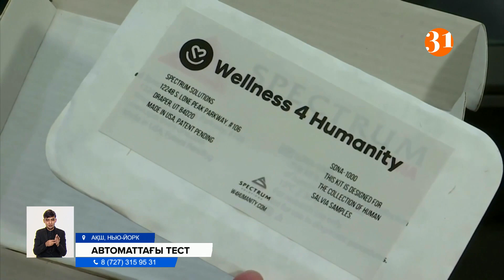АҚШ-та коронавирустың сынамаларын сататын арнайы автоматтар пайда болды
АҚШ-та COVID-19 дың сынамаларын сататын арнайы автоматтар пайда болды. Бұған дейін мұндай сынамалар Гонконг пен Ұлыбританияда пайдалануға берілген еді. Енді кез келген адам өзінің сынамасын үйде отырып ақ талдауға жібере алады.
Ал азаматтарда COVID-19 бар-жоқтығы туралы жауап бір тәуліктен кейін талдама орталығынан жіберіледі. Автоматтан алынған сынаманың қорапшасында тестті жіберуге болатын орталықтың мекенжайы көрсетілген. Бұл ковид жұқтырту қаупін төмендетуге бағытталған шаралардың бірі. Сынамалардың бағасы 119 АҚШ доллары яғни 50 00 теңгеге жуық.
ПАВЕЛ СТУЛЬЧИК, WELLNESS 4 HUMANITY Компаниясының негізін қалаушы:

– Міне мен жаңа ғана коронавирусқа арналған онлайн сынама сатып алдым. Автоматты. Ешқандай қатынассыз. Ол үшін бар болғаны телефоныммен QR-кодты сканерлеуім керек. Жүйе кодты таныған соң 15-20 секунд ішінде тест жатқан қорапты түсіреді.